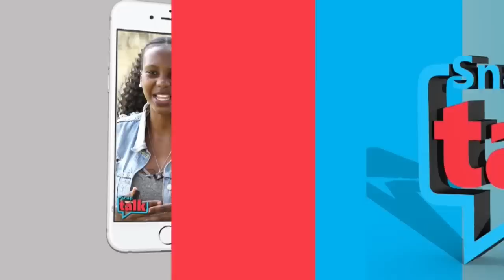Eyaleero yabagezi bokka: Ow'enno Sebutinde Apollo wuuno alambulura olubereberye, enpewo n'ennono.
Bangi mubadde mwebuuza ensomesa ya mukadde waffe Sebutinde Apollo Lukisa Lincoln, wuuno n'ensonga enkulu ku nnono. TheMightyDrive @TheAlternativeUganda1#AlternativeDigitalk
 January 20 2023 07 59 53 AM